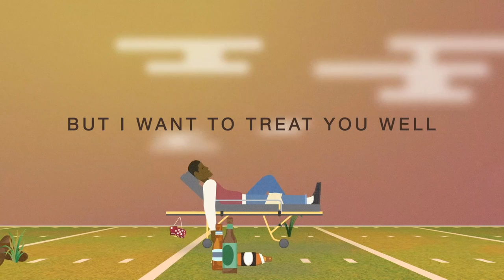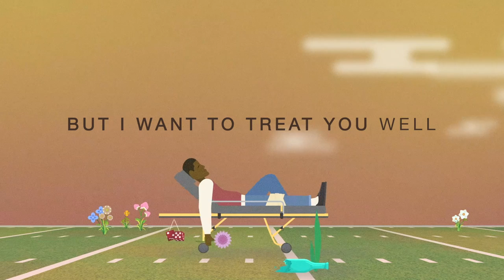Jesse Barrera & Tim Atlas - "Hail Mary" (Lyric Video)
LYRICS:
Sometimes I wanna lean in
But the things I do, they make me feel so bad
My hands could touch the ceiling
Rummaging through all the feelings I never had

My personal space is
Uncomfortable as hell
And I’ve been so shitty
But I want to treat you well

Hail Mary with my
Eyes shut, I’ll roll the dice on you
I’m tired of losin
Fourth down and seven
In our possession
Find my eyes
Cause I won’t see you through the
Pessimistic district of my mind

Let me meet you in the middle

Runnin circles in a blackout baby
It’s necessary to feel darkness to see the light
Sometimes I need to pass out
Just to wake up and affirm your chocolate eyes